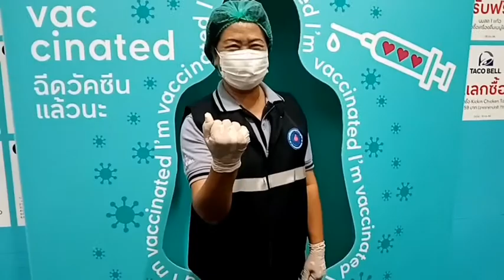The​ SaM​ ET! NEWS​ ประชาชน​ชาวนนทบุรี​ตื่นตัว​มาร่วมกันฉีดวัคซีน​ในครั้งนี้